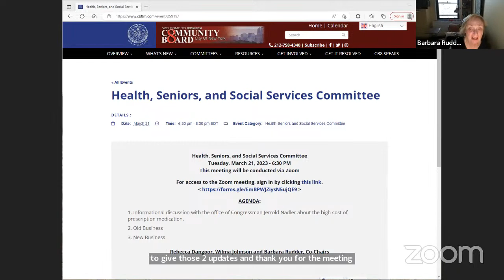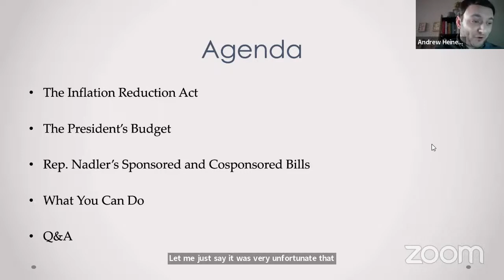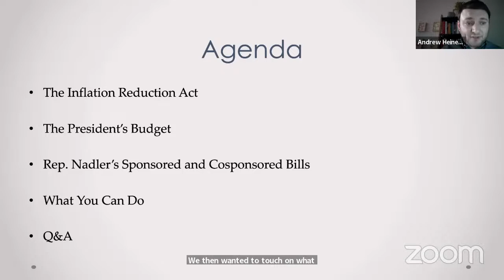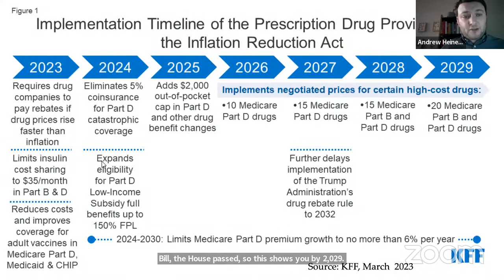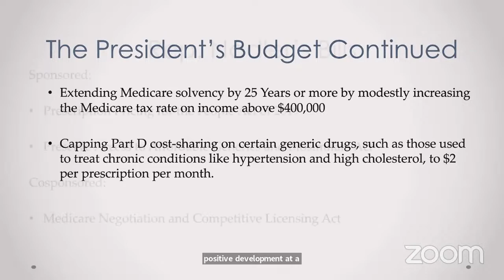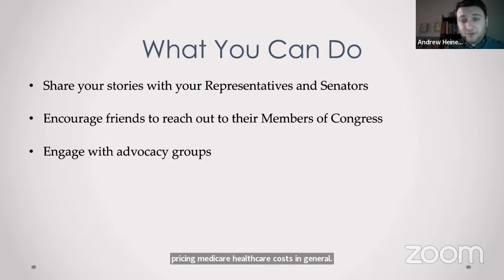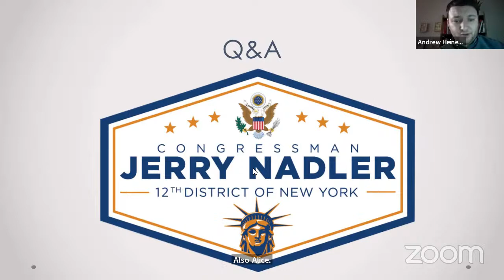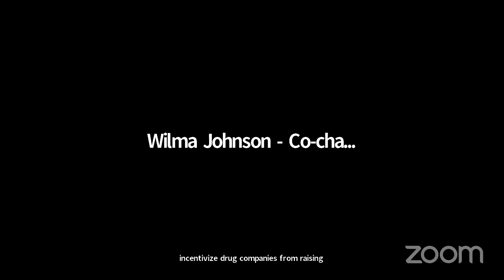March 2023 CB8M Health, Seniors, Social Services Committee Meeting